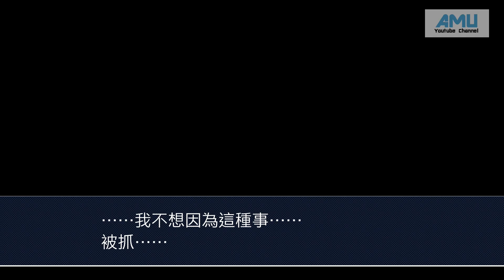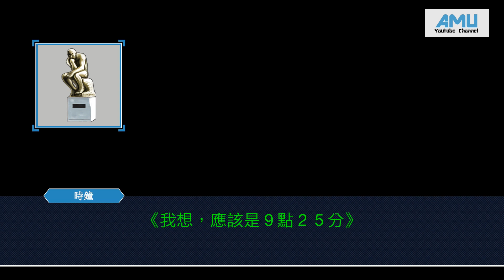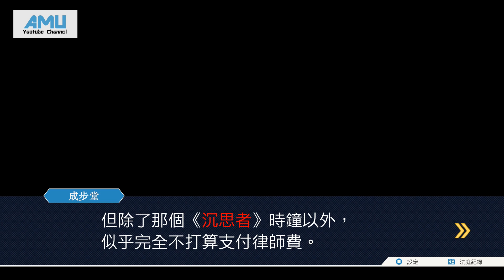逆轉裁判:復甦的逆轉 劇情攻略 (1) 第一章 第一次逆轉